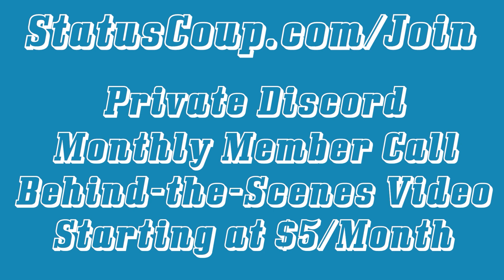Jenn Attempts to Get Detroit Free Press to Stop BURYING Our Flint Water Cover-Up Bombshell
Jenn went to the offices of the Detroit Free Press & Detroit News to try and speak with news editors about our recent Flint Water cover-up bombshell that both outlets have ignored three weeks after we published it with The Intercept & Detroit Metro Times. READ/SHARE our Flint water cover-up bombshell SUPPORT Status Coup's IN-THE-FIELD journalism on the stories the corporate media COVERS UP

We are small, independent, and answerable only to you, the viewer! SUPPORT Status Coup's in-field and investigative reporting for as low as $5 a month to sustain us and get great perks